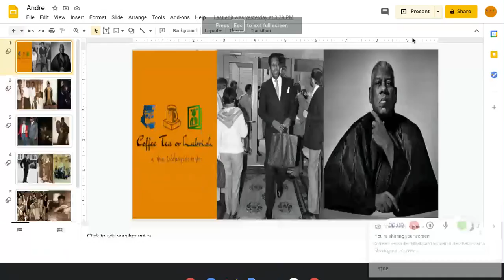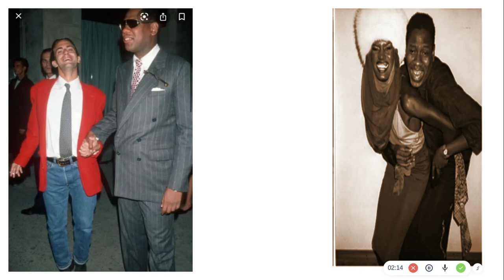Andre Leon Talley Father Figure of Fashion Facing Eviction-was he a victim of circumstances?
Legendary Labrish Question-Can Andre turn his situation around, and will he be able to come back from the sin of aging in the fashion industry? Will fashion protect one of its own?andreleontalley